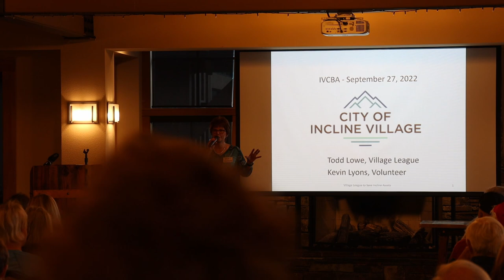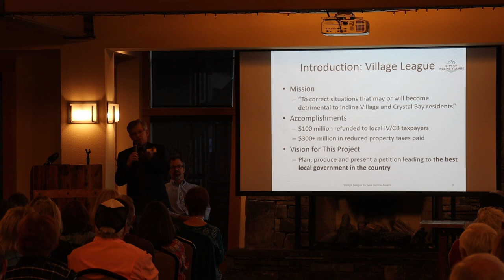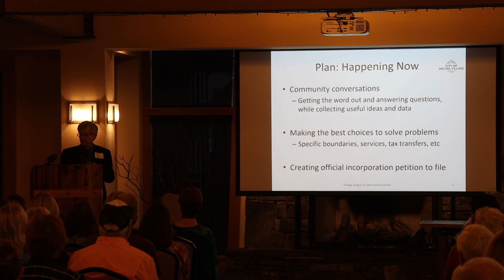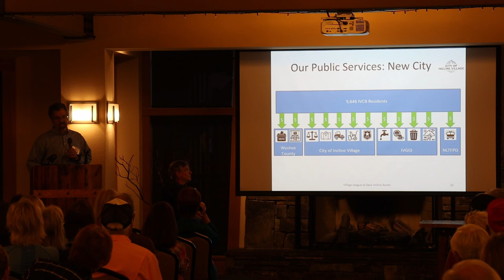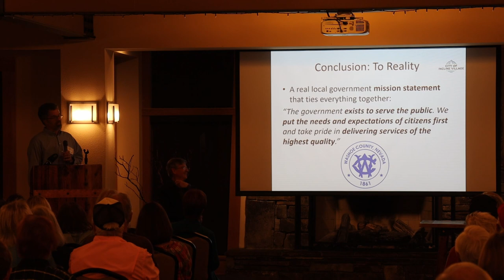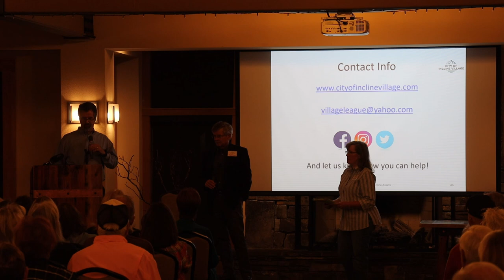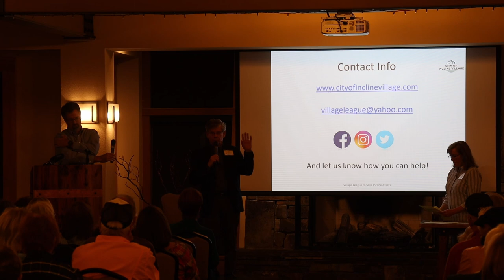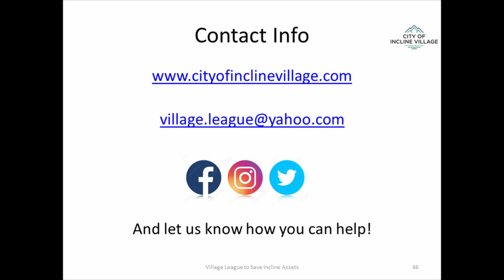The City of Incline Village IVCBA Presentation - September 27, 2022 (80 minutes)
Did you miss attending the meeting on September 27, 2022 where Todd Lowe and Kevin Lyons updated the community on the City of Incline Village project? This is the full recording (video ran out a few minutes early).